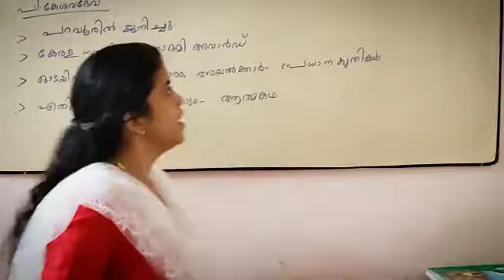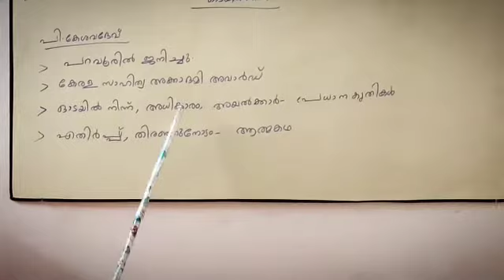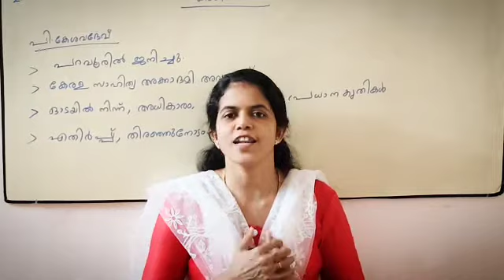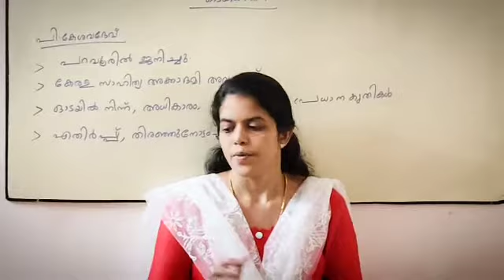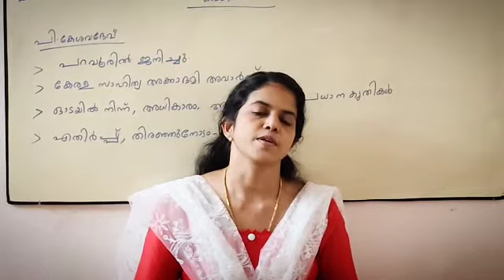Class Vlth/Malayalam/2.1/21st July 2020